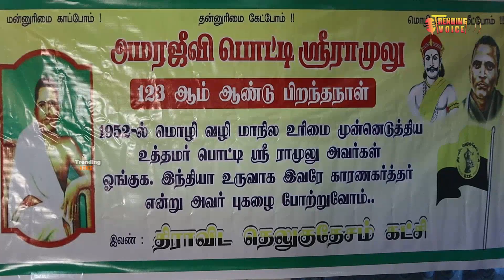தமிழகத்தில் மிகப்பெரிய அளவில் எண்ணிக்கை யில் இரண்டாம் இடத்தில் தெலுகு மக்கள் சார்ந்தவர்கள் உள்ளனர்.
சென்னை மயிலாப்பூர் லஸ் கார்னர்  அருகே அமரஜீவி பொட்டி ஸ்ரீ ராமுலு 123 வது பிறந்த நாளை முன்னிட்டு அவருடைய சிலைக்கு மாலை அணிவித்து மரியாதை செலுத்தினர். அதைத் தொடர்ந்து  கட்சியின்
 ஒருங்கிணைப்பாளர் முனி ஆறுமுகம்   செய்தியாளர்களை சந்தித்த அவர் இன்று பொட்டி ஸ்ரீராமலு அவர்களின் பிறந்தநாளில் *மண்ணுரிமை காப்போம் தன்னுரிமை கேட்போம் மொழி உரிமையை காப்போம்*என்ற நோக்கத்துடன் திராவிட தெலுகு தேசம் என்ற பெயரில் கட்சியினை துவக்கி உள்ளோம். மொழியினை காரணம் காட்டி பேசி வரும் நாம் தமிழர் சீமானுக்காக இக் கட்சியினை துவங்கி உள்ளதாகவும்  மேலும் எங்களுடைய வரலாறு மக்களுக்கு தெரிய வேண்டும் என்ற நோக்கிலும் இந்த கட்சியை துவக்கி உள்ளோம். இங்கு எல்லோரும் ஒன்றாக தான் இருக்கிறோம் ஆனால் சீமான் மொழி வாரியாக பிரிவினை ஏற்படுத்தும் வகையில் பேசி வருகிறார். தமிழகத்தில் மிகப்பெரிய அளவில் எண்ணிக்கை யில் இரண்டாம் இடத்தில் தெலுகு மக்கள் சார்ந்தவர்கள் உள்ளனர்.